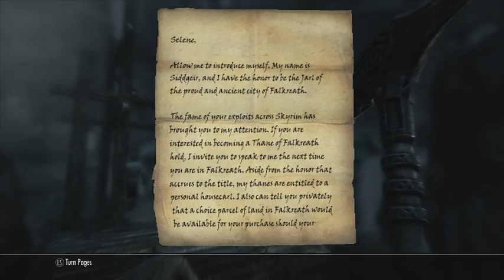'I'm innocent!' Skyrim #15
In this episode, I get thrown in Jail, then get summoned by the jarl of falkreath!